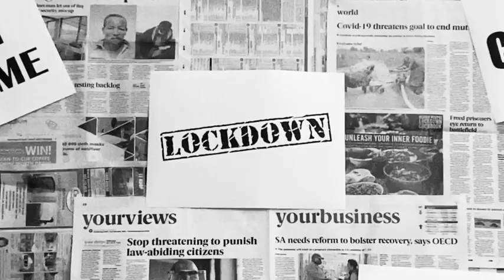AWSUM Lip Sync Battle finalist - Cate Cochrane